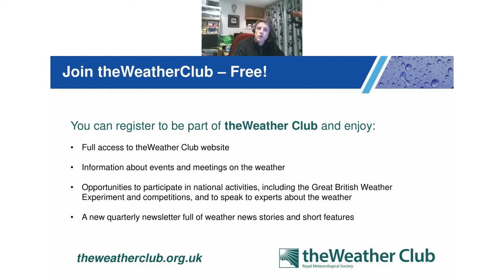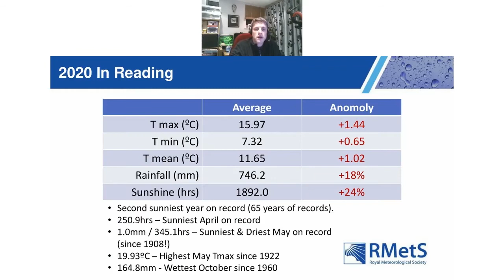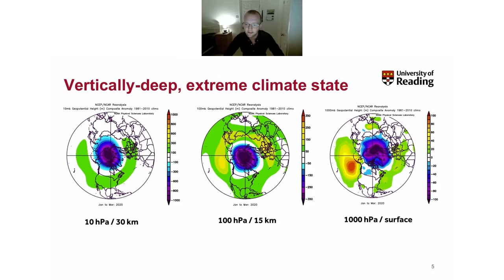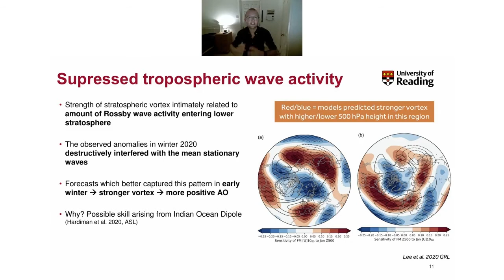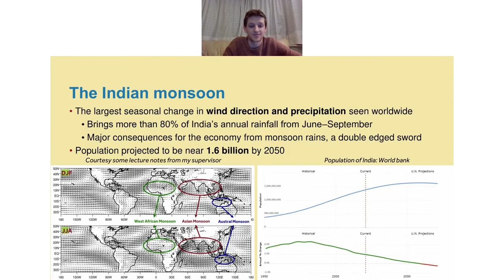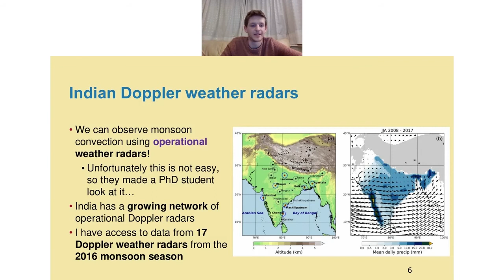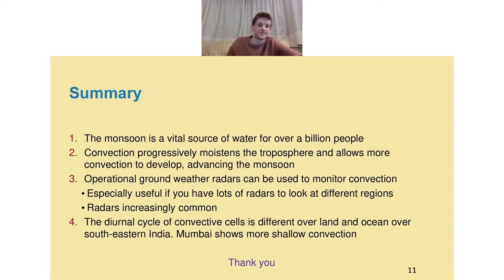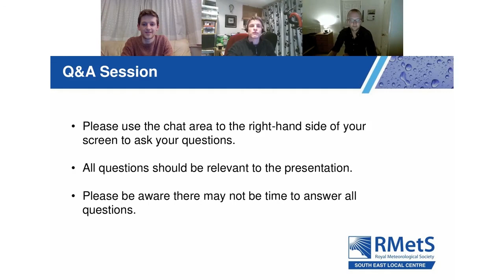VIRTUAL MEETING | Post-Graduate Student Showcase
The Royal Meteorological Society has a number of local centres across the UK, where meetings are held throughout the year. The South East Local Centre are currently hosting monthly meetings which can be attended in person or virtually.

FIRST SPEAKER | Simon Lee, PhD student, Dept. of Meteorology, Univ. of Reading

Seasonal forecasts of winter 2019-20

ABSTRACT | The winter of 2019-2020 was exceptional across the Northern Hemisphere – dominated by extremely strong jet streams in both the troposphere and stratosphere. These unusually strong westerly winds led to an unusual absence of cold air outbreaks across the hemisphere and contributed to hydrological extremes in the UK and the beginnings of the 2020 Siberian heatwave.
In this talk, I will discuss just how unusual the winter was, and present an intercomparison of seasonal forecasts from 6 different forecast centres. I will show how most of these forecasts successfully predicted the large-scale winter circulation and demonstrate the interdependence between accurate forecasts of the stratosphere and troposphere during the winter. I will also remark on the very different story this winter.

SECOND SPEAKER | Alex Doyle, PhD student, Dept. of Meteorology, Univ. of Reading

Monsoon convection observed using Doppler weather radar

ABSTRACT | The Indian monsoon is responsible for most of the country’s annual rainfall and is one of the largest modes of seasonal variability in wind direction and precipitation seen worldwide. This fact, along with the vast, growing population across South Asia whose livelihoods depend upon monsoon rains, makes it one of the most active areas of research in the atmospheric sciences.
In this talk, I will show how convective cloud development is interconnected with the progression of the monsoon itself, and therefore an important aspect of the monsoon in weather forecast models. India, along with other tropical locations, has a growing network of operational Doppler weather radars positioned around the country. I will explain how these radars are well-suited for the monitoring of convection in tropical regions, and discuss variability in convection in light of changes in the wider monsoon circulation.